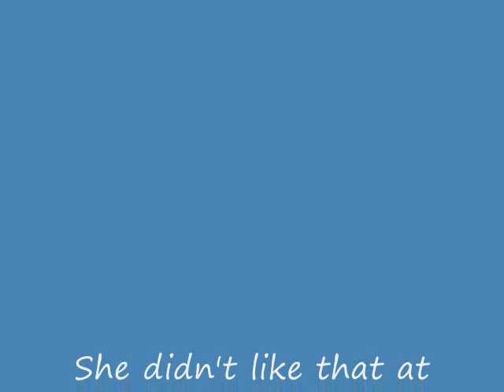NIKKI'S FIRST RIDE VID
Nikki's first ride @ Hallett!